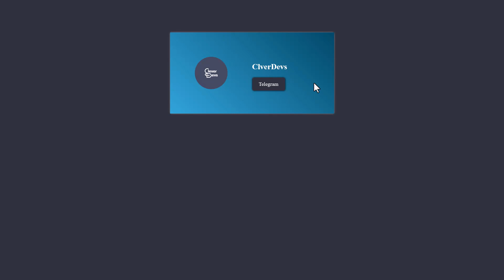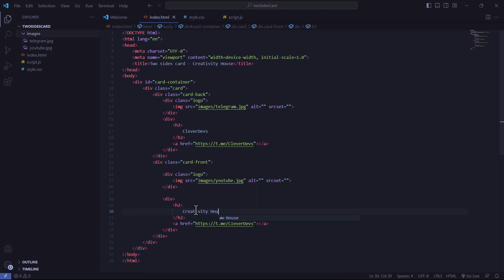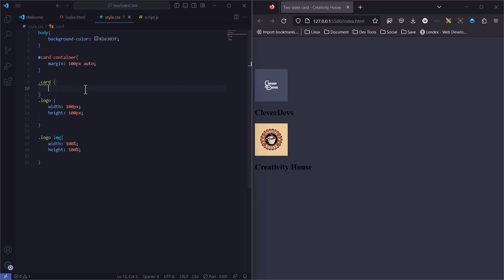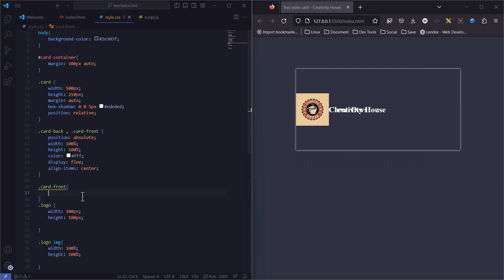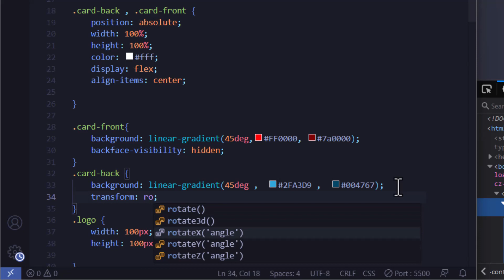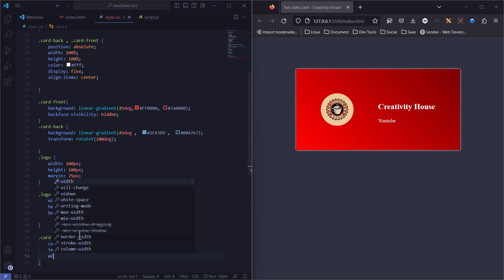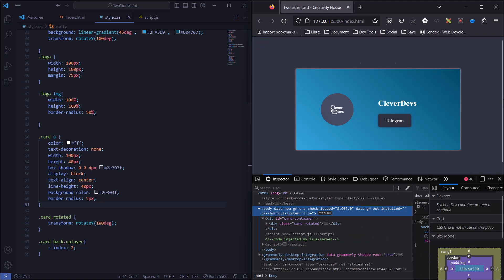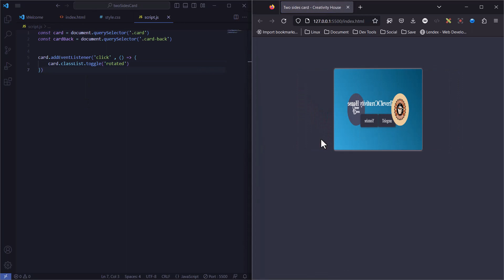How to create a card with two sides by css transform!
In this video we learn how two create a card with to different sides
And when user clicks on card other side of card shows

we will use css transform property and rotateY() in this toturial and handle card rotating by javascript

You can use this cards in different projects like payment websites as credit card

Parts :
preview - 00:00
Creating project and main files - 00:16
HTML - 00:42
CSS - 02:24
JS - 08:35